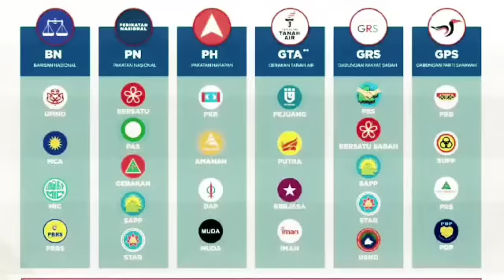ISMAIL SABRI KELUAR UMNO MASUK PN ?? Ini berlaku Membuat SELURUH UMNO menangis..